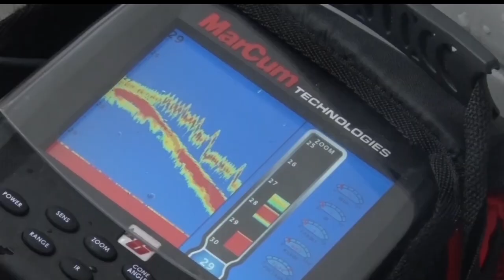DNR Reminds Anglers About Mille Lacs Winter Walleye Regulations